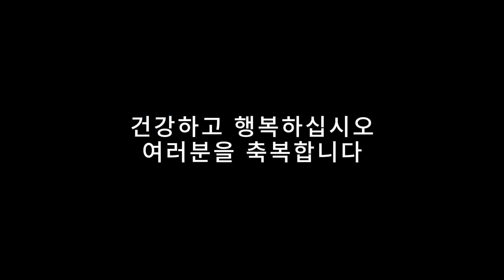정오예배 후 나홀로 떠난 벚꽃 구경, 어딜까요?